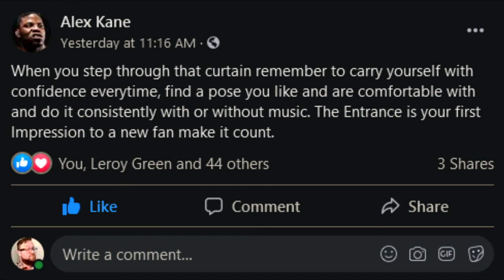The Gimmick Guide Seminar - Making an Entrance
Coming through the curtain and yelling "COME ON!" Is NOT character development. Instead, think of a song that actually fits who you're trying to portray, and allow your entrance to become the trailer for the motion picture your match is supposed to be.